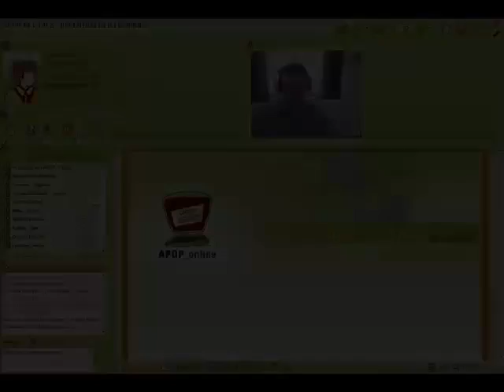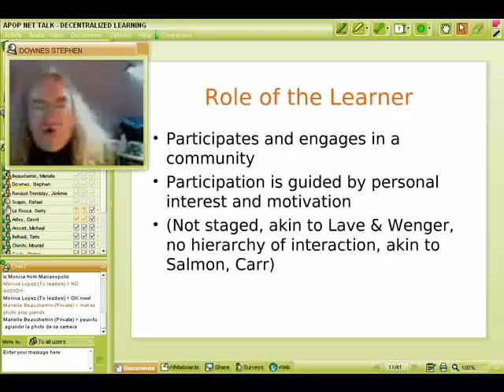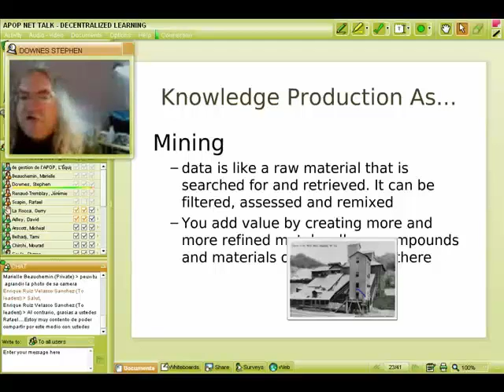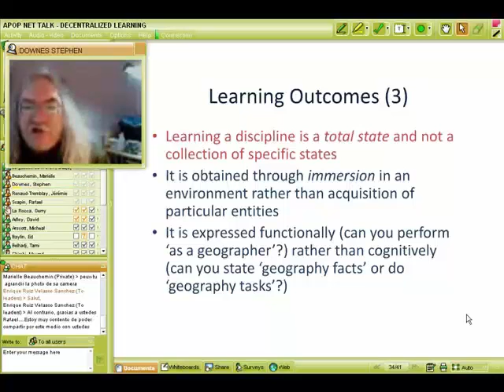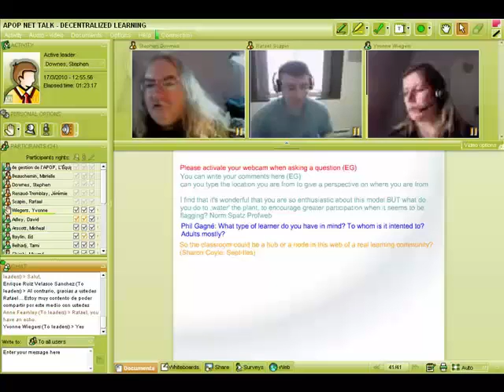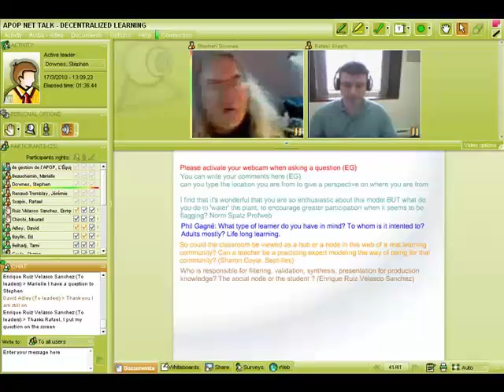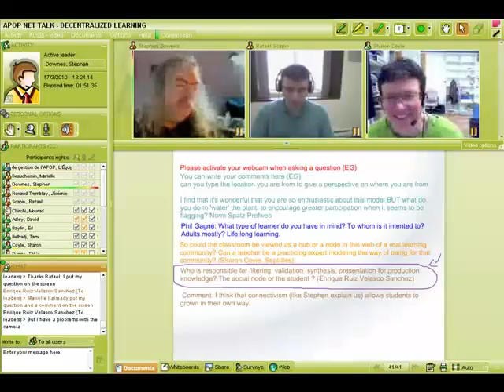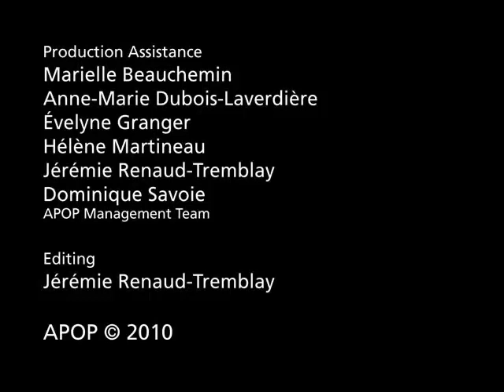Decentralized Learning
APOP Lunchtime Presentation, Montreal, Online via the Via Conferencing System, Association for the Educational Application of Computer Technology at the Post-Secondary Level-Montréal (APOP).

In this online presentation for APOP (Association for the Educational Application of Computer Technology at the Post-Secondary Level-Montréal) I discuss the concept of decentralized learning. I begin with the physical model, as instantiated in the Connectivism course, then outline the epistemology of knowledge production, then describe the pedagogy of personal learning, and conclude with success factors. A long Q&A in which we discuss numerous issues follows.
Seminar, Mar 17, 2010.